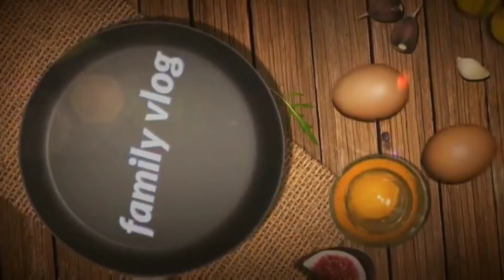kunukkan Special Netholi Fry 😋😋 adipolli ayi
Anjana anilkumar
Poovathoor (house )
680542
P. O porkulam
Kunnamkulam
Thrissur